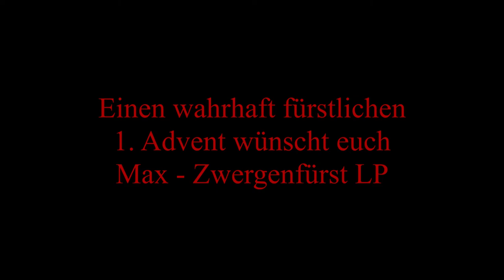Erster Advent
Einen fürstlichen Ersten Advent wünsche ich.